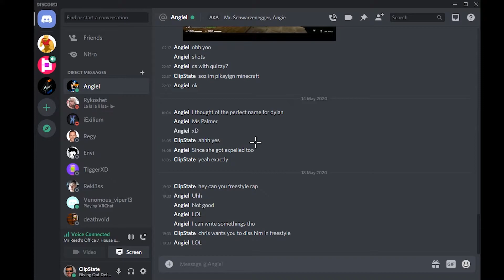Chris Wants to Get Dissed | HoP Moments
Epic freestyle moment did not happen.